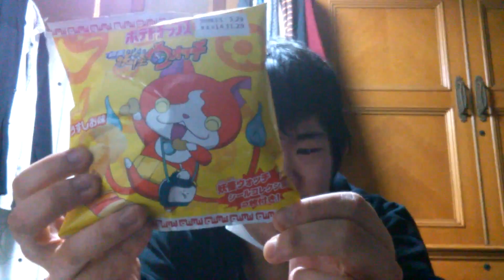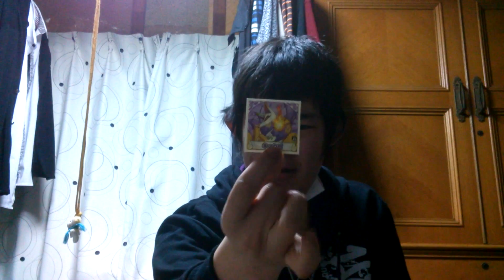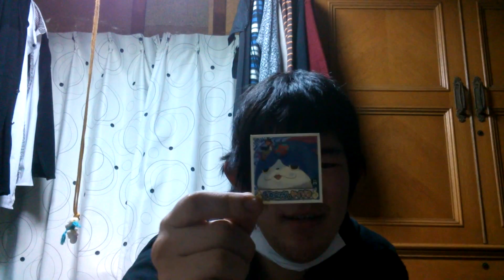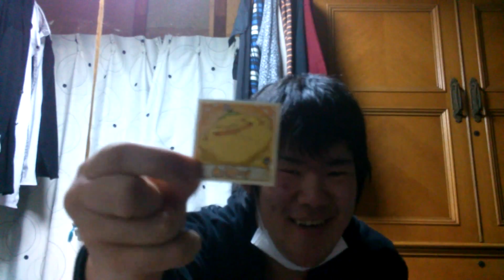あの人気アニメのポテチをご紹介!!!